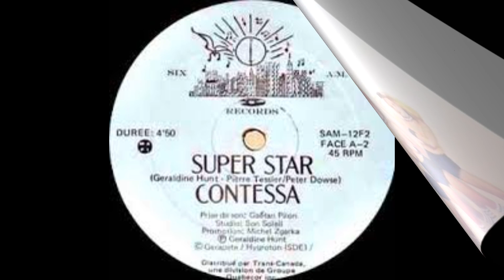Contessa Super Star Extended Rework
WAZAHH RADIO UN PLEIN DE HITS